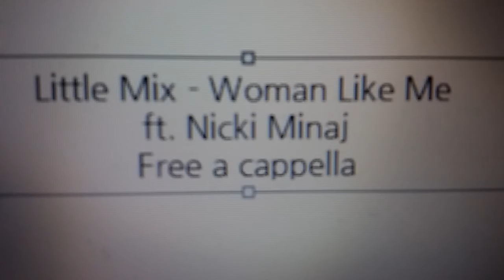Little Mix - Woman Like Me ft. Nicki Minaj Free a cappella フリーアカペラ